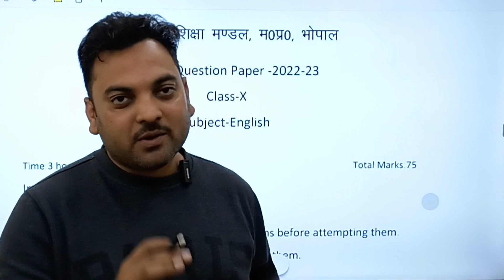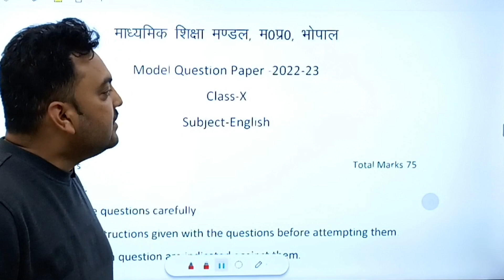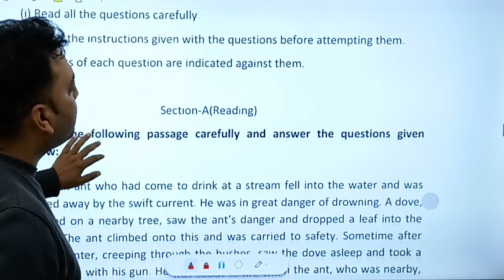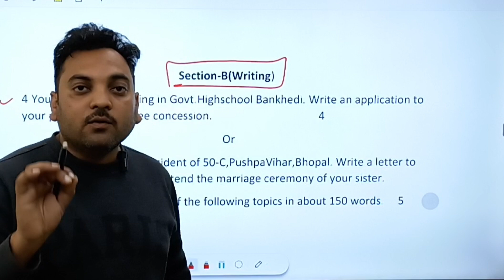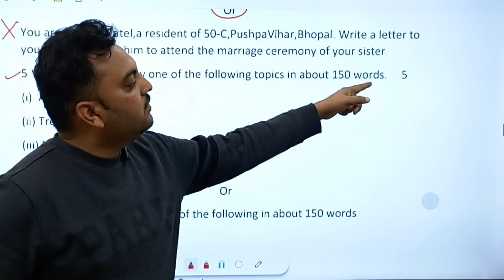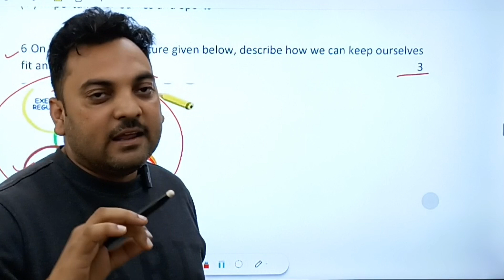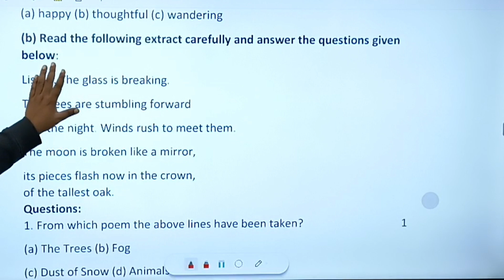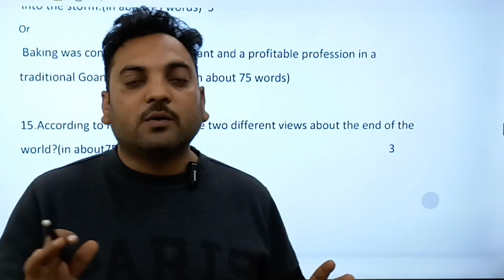Class 10 ll English ll Sample paper 2023